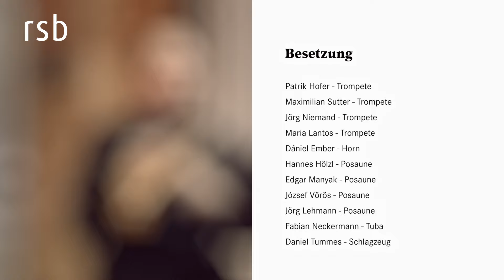Franz Schubert - Acht Deutsche Tänze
Das Blechbläserensemble des Rundfunk-Sinfonieorchesters Berlin (RSB) hat unter der Leitung von Jakob Lehmann den Abschluss des Choriner Musiksommers 2021 gestaltet. Davon gibt es hier einen Ausschnitt aus dem Konzert mit Franz Schuberts Acht Deutschen Tänzen in der Überarbeitung von Roger Harvey.

Seit mehr als 50 Jahren steigen allsommerlich in Chorin klassische Klänge gotische Backsteinwände hinauf. Das ehemalige Zisterzienserkloster im Barnimer Land lockt mit einer erhabenen Architektur und einer unverwechselbaren Atmosphäre zu Musikgenuss im Kirchenschiff oder auf der Klosterwiese. Es lässt sich wunderbar sich in den Himmel blinzeln, während in diesem Jahr das Blechbläserensemble des Rundfunk-Sinfonieorchesters Berlin sommerliche Musik zum besten geben wird:  Ob nun das rhythmische Vergnügen von Debussys Golliwogg’s Cake-Walk, das stimmungsvolle Summertime-Wiegenlied von Gershwin oder das überhaupt nicht nach Katzenmusik klingende Sentiment von Lloyd Webbers Cats-Suite: sie alle versprechen viel Vergnügen. Das traditionelle Abschlusskonzert des Choriner Musiksommers mit dem RSB lockt Jahr für Jahr viele Menschen nach Chorin.

Besetzung
Patrik Hofer - Trompete
Maximilian Sutter - Trompete
Jörg Niemand - Trompete
Maria Lantos - Trompete
Dániel Ember - Horn
Hannes Hölzl - Posaune
Edgar Manyak - Posaune
József Vörös - Posaune
Jörg Lehmann - Posaune
Fabian Neckermann - Tuba
Daniel Tummes - Schlagzeug
Blechbläserensemble des Rundfunk-Sinfonieorchesters Berlin (RSB)

Leitung: Jakob Lehmann
Programmgestaltung: Jakob & Jörg Lehmann

Robert Niemeyer
Konzert vom 29. August 2021